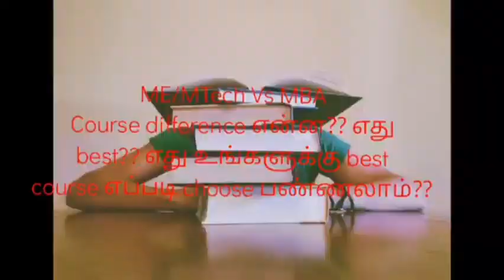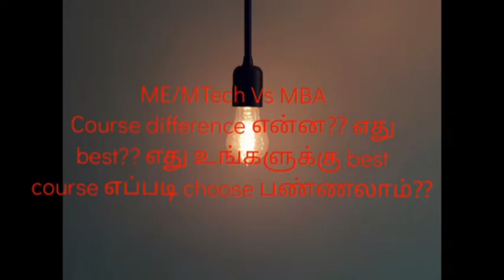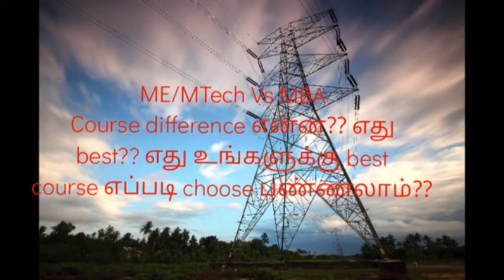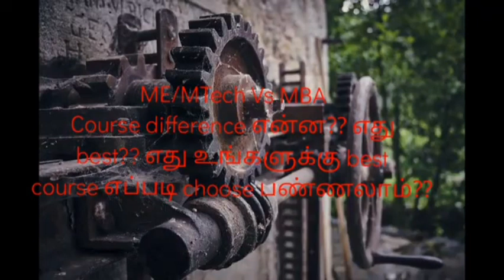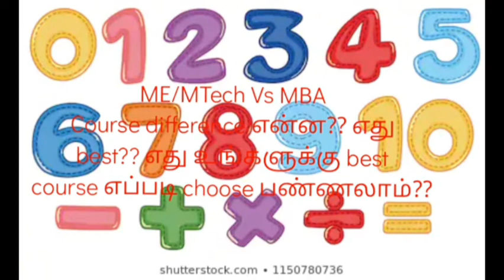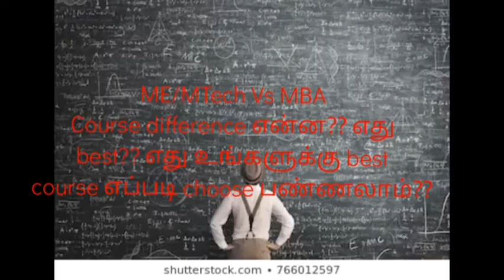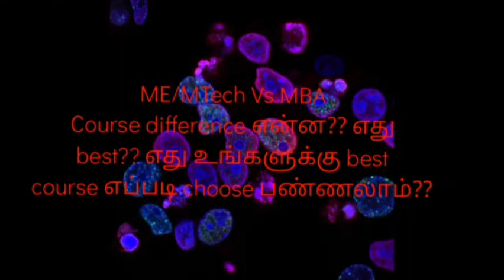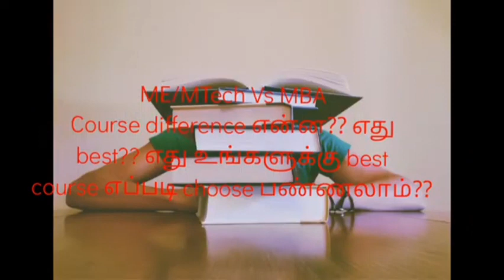After Engineering MBA vs ME எது best?? எதுக்கு scope அதிகம்??